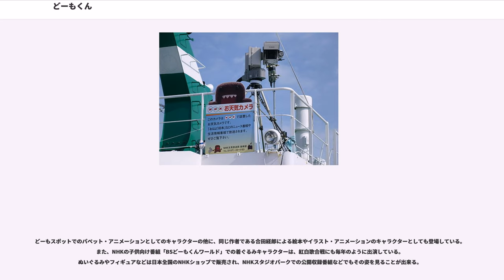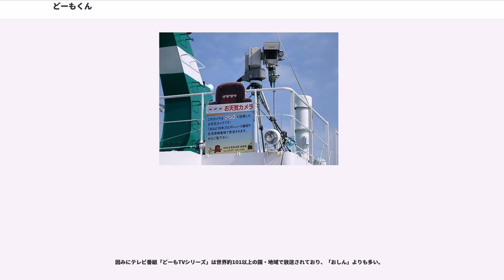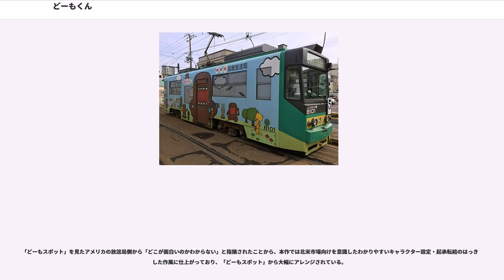どーもくん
どーもくんはNHKのマスコットキャラクター。

NHK-BS放送開始10周年を記念してぬいぐるみのコマ撮り／ストップモーション・アニメーション（パペット・アニメーション）によるイメージキャラクターとして1998年12月22日（火）に誕生。この12月22日がどーもくんの誕生日と設定されている。元々は1年限りのキャンペーンキャラクターとして作られたが、人気が出たことからNHK-BSのキャラクターとして定着した。2004年4月に新キャラクター「ななみちゃん」へその地位を譲り、その後は新たにNHK全般のキャラクターへと出世した。

どーもスポットでのパペット・アニメーションとしてのキャラクターの他に、同じ作者である合田経郎による絵本やイラスト・アニメーションのキャラクターとしても登場している。また、NHKの子供向け番組「BSどーもくんワールド」での着ぐるみキャラクターは、紅白歌合戦にも毎年のように出演している。ぬいぐるみやフィギュアなどは日本全国のNHKショップで販売され、NHKスタジオパークでの公開収録番組などでもその姿を見ることが出来る。

2000年春から、BS2で毎月1回『BS列車・どーも君号が行く』という番組が放送されていた時期があった。

2002年には任天堂ゲームボーイアドバンス向けソフト『どーもくんの不思議てれび』が発売された。

2004年には「ご当地どーもくん」のキャラクター商品を販売開始し、2006年8月時点で98万個を販売。

どーもくんは、『ニューズウィーク日本版』2007年10月17日号の「世界が尊敬する日本人」の一人に選出された。

2008年12月22日どーもくん誕生10周年としてどーもTVシリーズを5夜連続で放送した。

2009年度からは鈴木奈穂子と共に、夜10時台の番組を宣伝するユニット『どーもとなおこ』で活動していた。

2010年3月29日から、BSもアナログからデジタルに切り替わることをアピールするためBSデジタルどーもくんとしてパワーアップした。

2010年にはNHKオンライン（NHK公式ホームページ）開設15周年を機にテレビ朝日・TBS・テレビ東京・日本テレビの各局の公式サイトに「NHKオンライン15周年キャンペーン」ということでどーもくんが期間限定で登場している。

2011年8月26日放送のスタジオパークからこんにちはでは、ゲストに「どーもくん」の作者である合田経郎が出演し、「近田の特ダネ」では、製作の裏側などを話した（当日の放送から）。

2011年12月17日と12月31日に『ドワーフのアニメ映画まつり』と題して、他のドワーフ作品と共にTVシリーズを劇場公開。

2013年度は、NHKテレビ放送開始60周年記念のマスコットとして、「60」を模した眼鏡を掛けた姿で登場している。

2016年度からは、 番組宣伝・自己批評番組の『どーも、NHK』にも登場している。

2018年12月22日に20周年を迎えるに際して10月、槇原敬之による『どーもありがとう』が作られ、同タイトルのスペシャル動画が公式サイト「どーもくんミュージアム」で公開された。

四角くて茶色い大きな体に、やはり四角くて赤い大きな口をもつ。卵から生まれ、洞穴に住むウサギ「うさじい」の家に居候をしている。同じく居候しているコウモリの親子「しのぶ」と「もりお」との4名暮らしで、みなテレビが大好きである。なお制作者の合田経郎によるとどーもくんは氷河期以前に生息していた生物の生き残りという設定で、卵の状態でずっと休眠していたのが最近になって孵化したとのことである。

気は優しくてチカラ持ち。純真無垢かつ夢見がちであり、非常に大食いでもある。ただし、リンゴが嫌いで、DNAに刻まれた深い謎があるらしい。機嫌が悪くなると強烈なオナラをする。言葉は喋れないが、元NHKアナウンサーだった山川静夫を真似て「どーも」とだけ言うことが出来る。これは山川静夫の声を使用している。「BS どーもくんワールド」、「BSななみDEどーも」、「みんなDEどーもくん」、「三つのたまご」（自己批評番組）や公開イベント等では玄田哲章が声を務める。

「BSデジタルどーもくん」は、どーもくんが青い「フルデジタル化スーツ（耐熱耐寒耐震構造で宇宙空間での活動も可能らしい）」を身に着けることで変身した姿。ベルトのバッ...